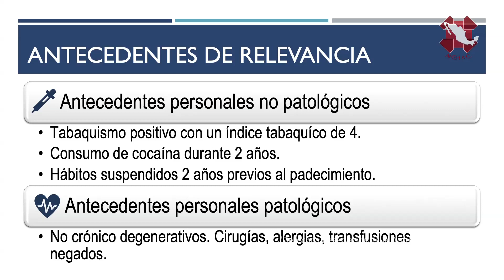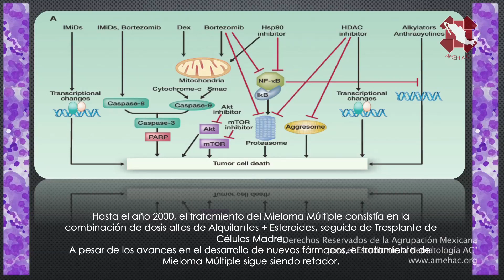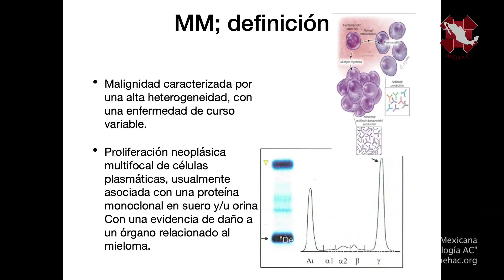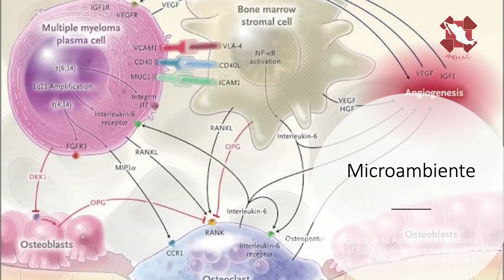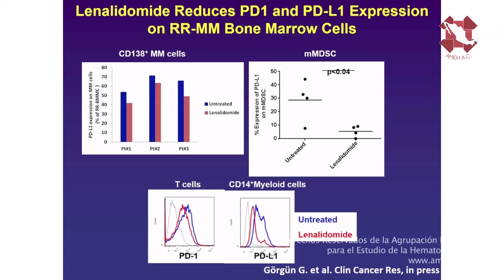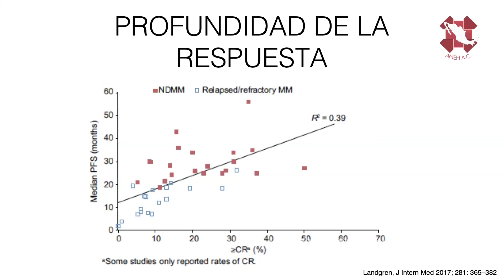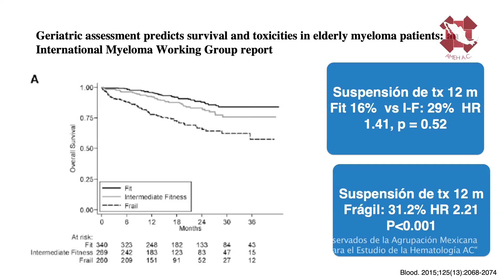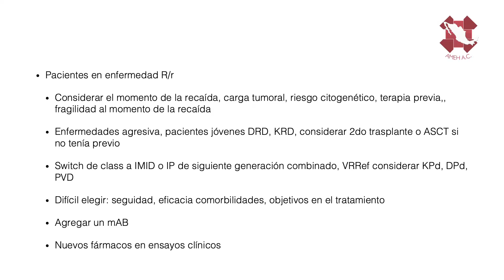Sesión Académica Febrero 2020: "Mieloma múltiple, retos para alcanzar la curación"